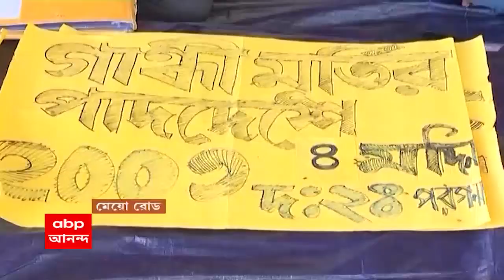Job Seekers Agitation: মেয়ো রোডে গাঁধী মূর্তির নীচে ধর্নামঞ্চে অসুস্থ হয়ে পড়লেন এক চাকরিপ্রার্থী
মেয়ো রোডে গাঁধী মূর্তির নীচে ধর্নামঞ্চে অসুস্থ হয়ে পড়লেন এক চাকরিপ্রার্থী। পুলিশের সাহায্যে নিয়ে যাওয়া হল এসএসকেএমে। অন্যদিকে, ধর্মতলায় মাতঙ্গিনী হাজরার মূর্তির সামনে আন্দোলনরত চাকরিপ্রার্থীদের সহমর্মিতা জানাতে অবস্থান মঞ্চে হাজির পরিবারের সদস্যরা।